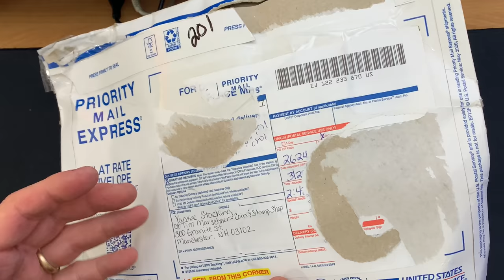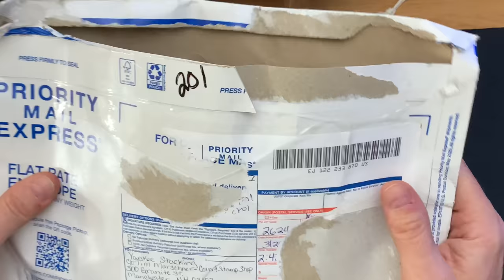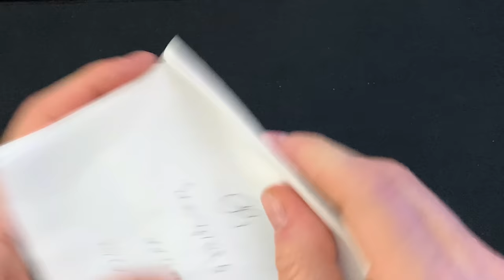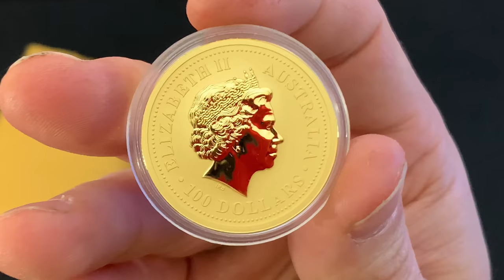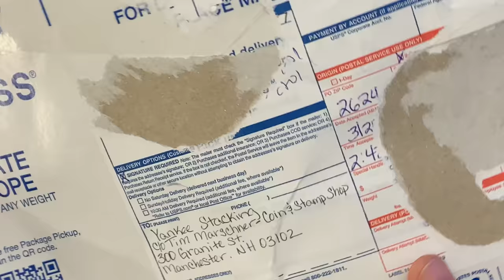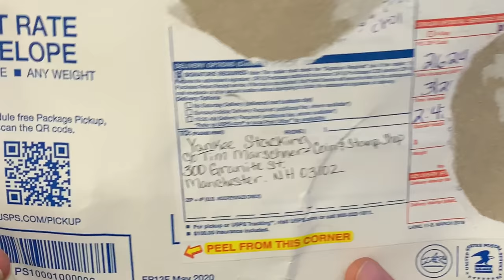FEDEX Mess, and then THIS happened. A moment I will never forget!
FEDEX MESS, and then THIS happened!  A moment I will never forget.  In this video I detail the Fedex mess of a trip this package took.  But what happened when I opened the package BLEW ME AWAY!  Was it silver?  Was it gold?  Was it some other precious metal?  Was it just a really nice note?  The truth is this gift left me speechless.  Stunned.  And frankly, choked up.

Topics discussed: silver, gold, perth mint, fedex, precious metal, gift, stack silver, inflation, inflation hedge, debt, fiat currency, economy, wealth, stacking silver, stacking gold, precious metals, coin collecting, junk silver, bullion, stack gold, silver bullion, silver stacking, junk silver coins, silver coins, constitutional silver, silver eagles, american silver eagles, gold coins, gold bullion, gold stacking, invest, investing, investing in silver, how to invest, how to invest in silver